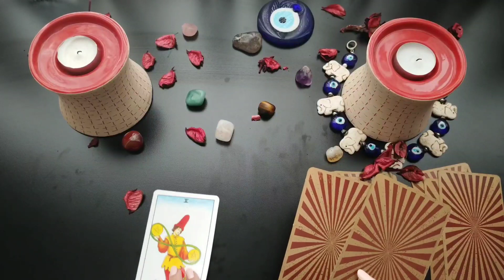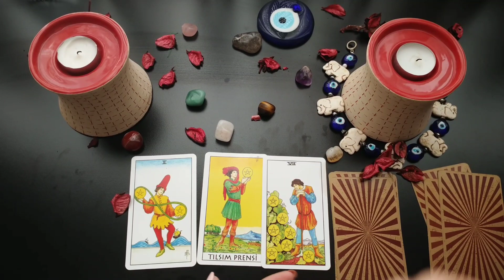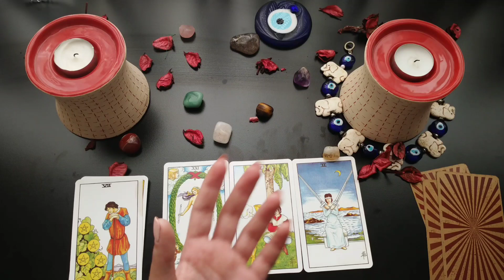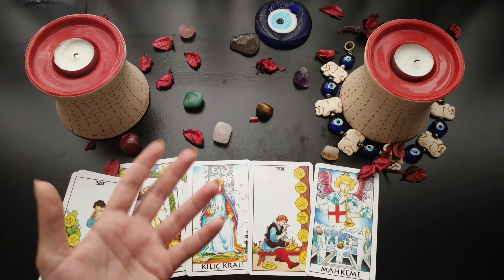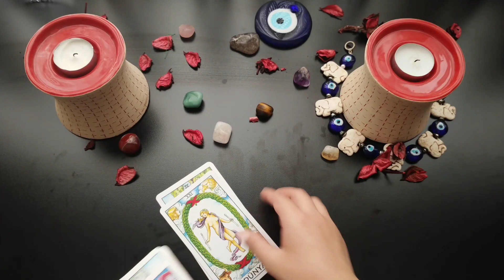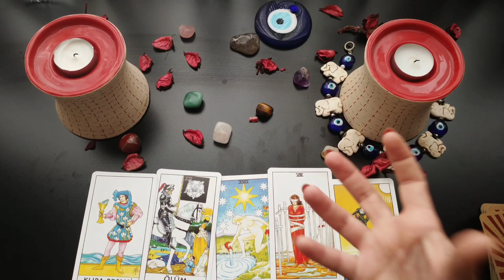YAY BURCU TAROT FALI! AŞK, PARA, İŞ...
Merhaba sevgili yay burçları, bu video ne zaman karşınıza çıkarsa o zaman size bir mesaj olsun. İyi seyirler dostlar.💙
İNSTAGRAM HESABIMIZ:lilith_kahvetarotfal

TWITTER HESABIMIZ: lilith_tarotfal

Ücretli tarot ve kahve falı için ulaşabilirsiniz.❤️❤️❤️